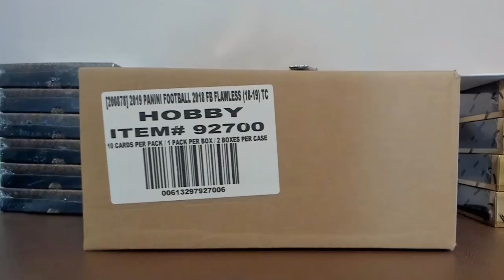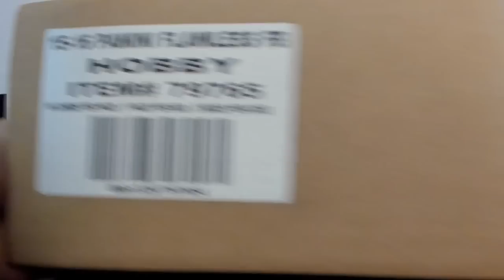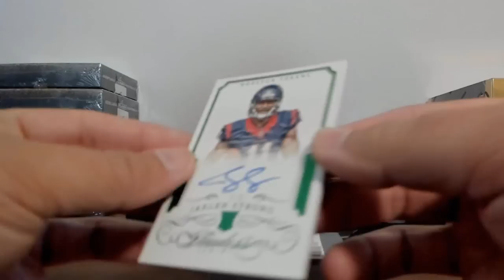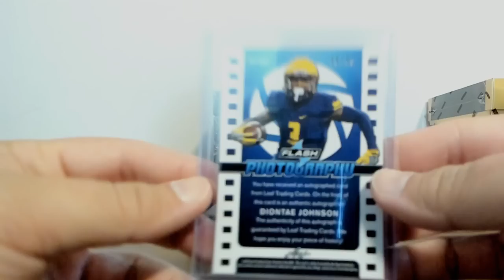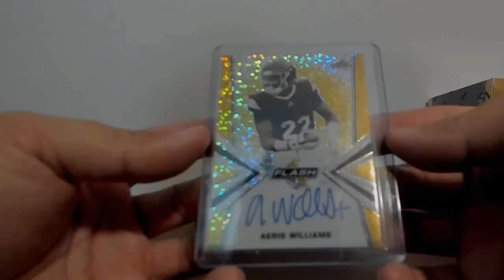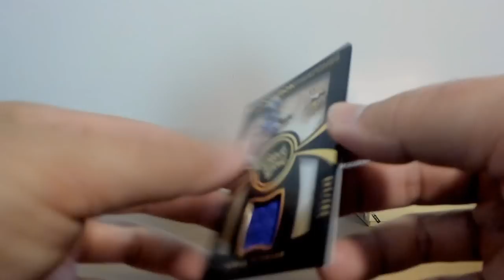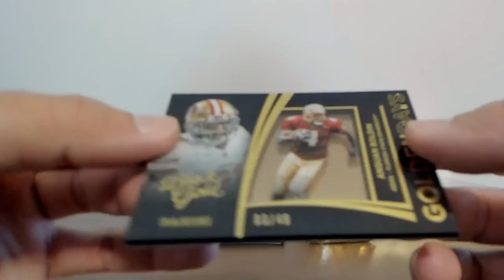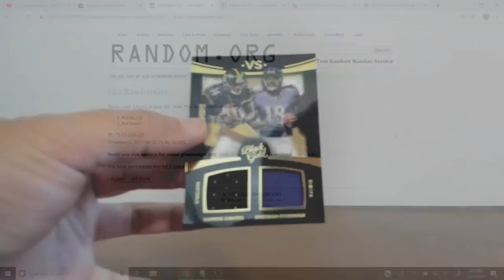joeykoe1980 - Ebay - 6/24 /2019 - 2015 Flawless Football, 2019 Leaf Flash, and 2015 Black Gold